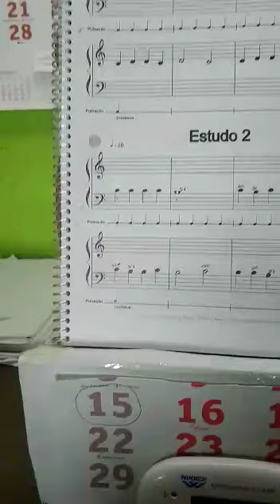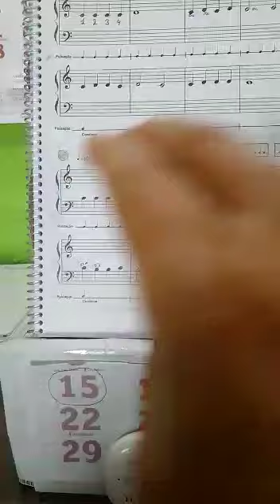1°Volume página 23 Estudo 01 (parte2)